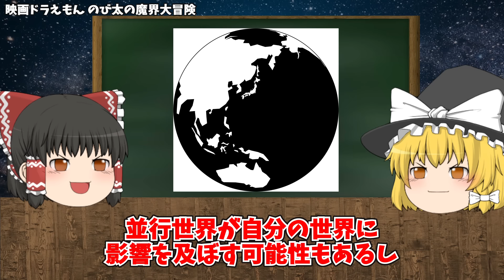【ゆっくり解説】劇場版ドラえもんのトラウマシーン8選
▼ドラえもん関連の動画をまとめた再生リストはこちら